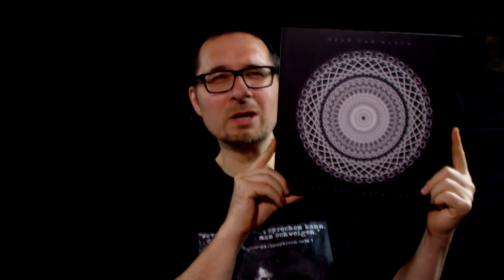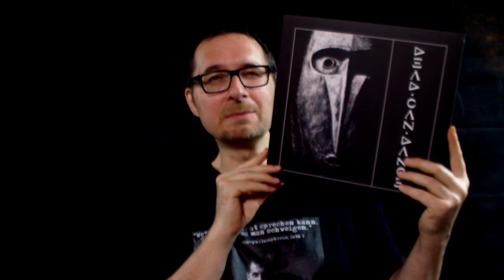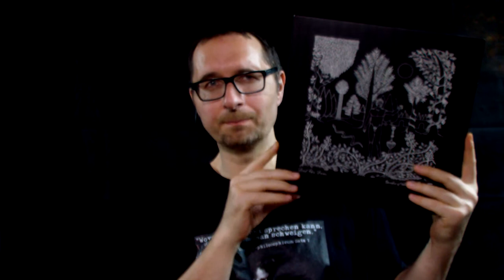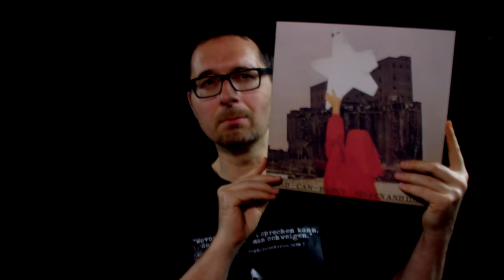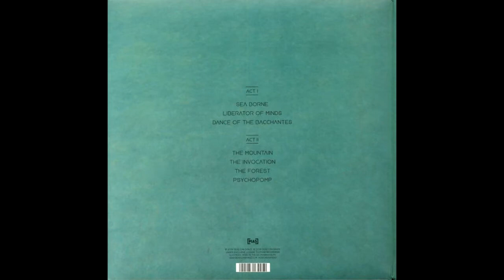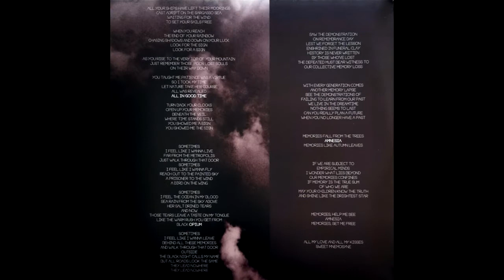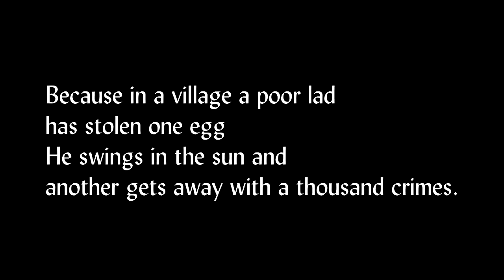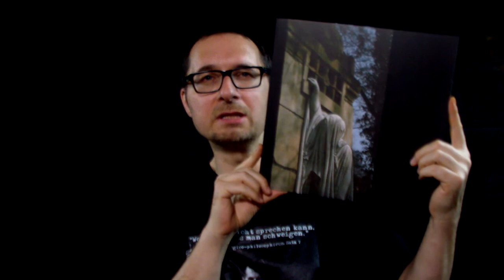Ranking all 10 studio albums by Dead Can Dance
My all-time favorite band, so even the lowest place is still very close to my heart, which made a ranking particularly difficult. Also it is very subjective.